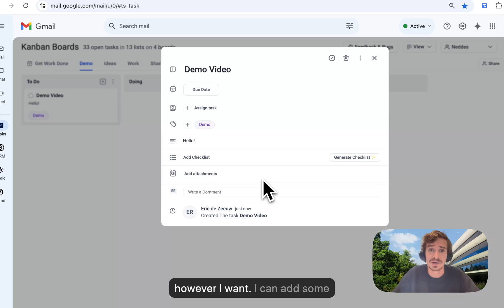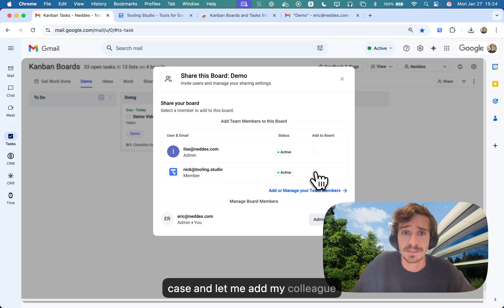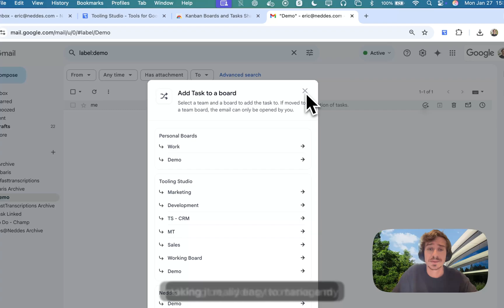Shared Kanban Boards in Google Workspace - Kanban Tasks from Tooling Studio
Tooling Studio, introduces a Kanban Tasks a Chrome extension designed to enhance productivity within Google Workspace. This extension integrates seamlessly with your existing Google environment, allowing you to create and manage Kanban boards directly within your Google Workspace (Gmail).

Key Features Demonstrated:
- Task Creation and Management: Easily create tasks, add detailed descriptions, assign due dates, and categorize them with tags.
- List and Board Organization: Organize tasks into lists and boards for clear project visualization.
- Collaboration: Share boards with team members, enabling real-time collaboration and updates.
- Activity Log: Track changes made by team members with a detailed activity log.
- Gmail Integration: Convert emails into tasks with a simple drag-and-drop action, maintaining a link to the original email.
- Notifications: Stay informed with notifications for task assignments and updates.

How to Get Started:
1. or the Chrome Web Store.
2. Install the "Kanban Boards and Tasks Shared in Google Workspace" extension.
3. Access your Kanban boards through the new "Tasks" icon in your Gmail sidebar.

Benefits:
- Centralized task management within Google Workspace.
- Improved team collaboration and communication.
- Streamlined workflow with intuitive drag-and-drop features.
- Enhanced productivity by integrating task management with your email.

Try out Tooling Studio today and experience the convenience of shared Kanban boards in Google Workspace! Share your feedback and ideas with Eric and the team.